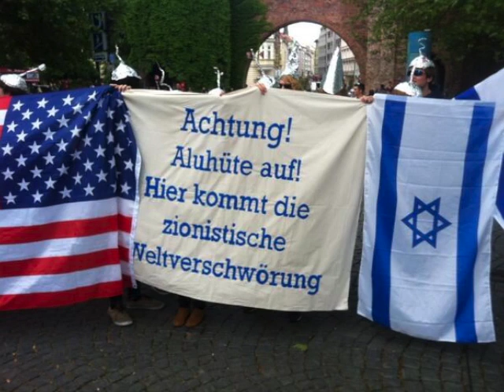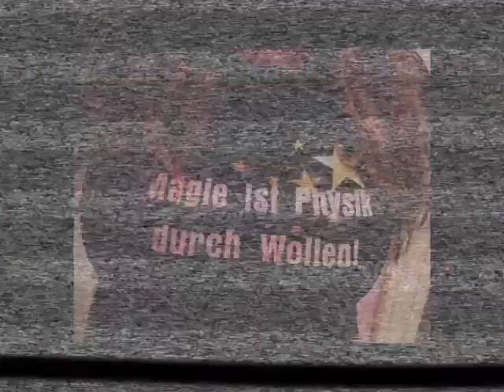Geigerzähler: Auf der Reichsflugscheibe zum Frieden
Auf der Reichsflugscheibe zum Frieden -
mit Olaf Henkel zur Gerechtigkeit
Chemtrails zeigen die Richtung -
bald ist es soweit!

wir sind so erleuchtet, wir sind so aufgewacht
wenn du jetzt weiter schlafen willst, dann wirst du niedergemacht.
hast du es noch nicht begriffen, Deutschland GmbH, FED an allem Schuld
Dann bist du Teil der Verschwörung, bezahlt vom CIA, uns reißt langsam die Geduld

wir schreiben die schönsten Hass - Kommentare
natürlich für das Gute, Richtige und Wahre
So wundervolle Lyrik, wir sollten Preise dafür kriegen
Doch der Mainstream lässt uns einfach liegen
was wiederum sehr deutlich beweist - habt ihrs jetzt endlich gecheckt?
wer jetzt wirklich, wirklich und in echt - dahinter steckt

Die Reptilienmenschen mit den Wucherzinsen
und die Illuminaten, die höhnisch grinsen
Alles dreht sich im Kreis und ich bin nicht mehr sicher,
was die FED jetzt so macht, plötzlich hör ich Gekicher
Halt die Schnauze! Du altes Chemtrail Reptil!
Ich dreh dir gleich den Hals um, weil ich es will
weil ich es will und weil ich es kann
und jetzt fängt alles von vorne an...

Dank ans "Dirty Ragga Squad" fürs Aufnehmen: @dirtyraggasquad